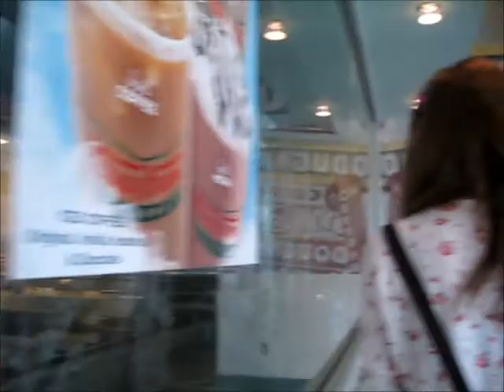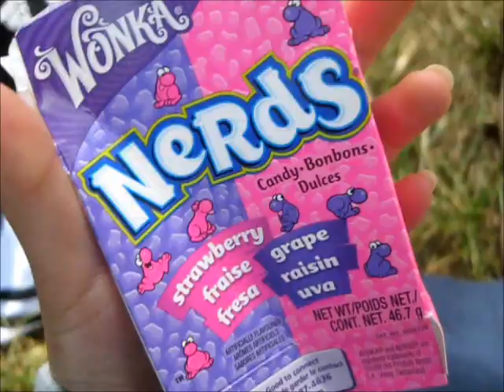Camp Yes 2013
Posting something from August because i'm turning this channel into a personal channel